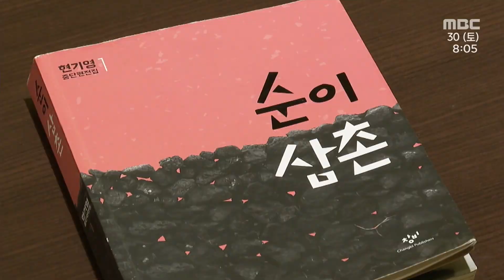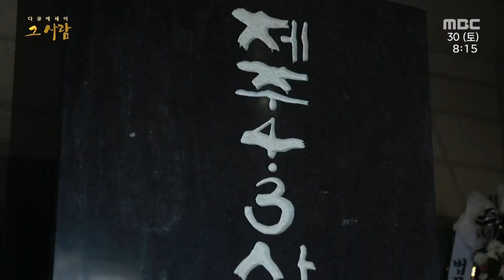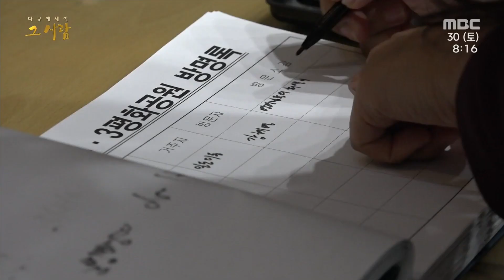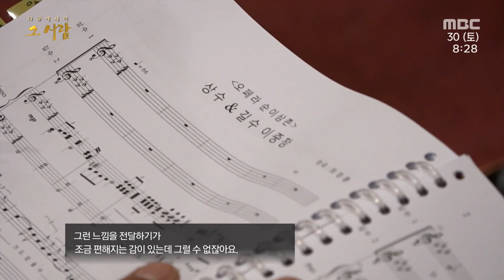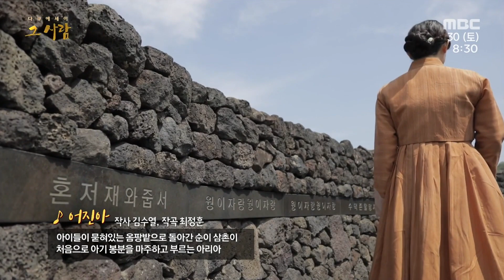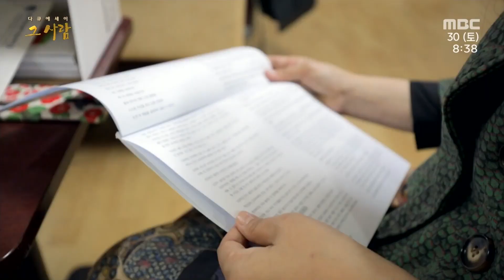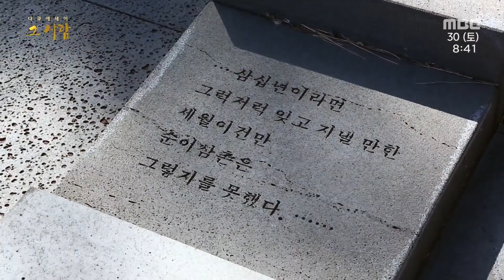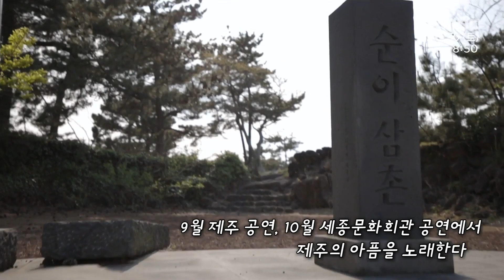제주 4·3 사건 소설 순이 삼촌을 오페라로 재해석하다, 성악가 강혜명 | 다큐에세이 그 사람 | 05월 30일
제주의 딸, 4·3을 노래하다 - 4·3 창작 오페라 '순이 삼촌'

강혜명/성악가/제주/4·3사건/4·3 평화공원/순이 삼촌/현기영/창작 오페라/4·3 평화합창단/제주아트센터/극단 가람/동백꽃지다/당팟/강정효 작가